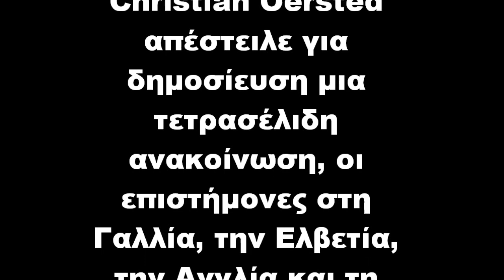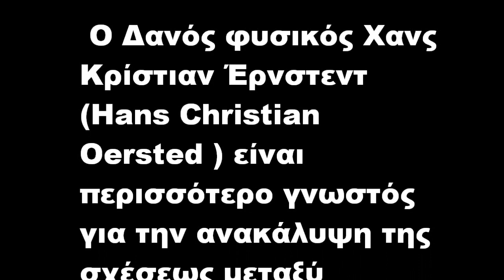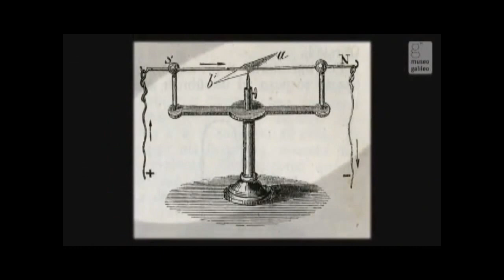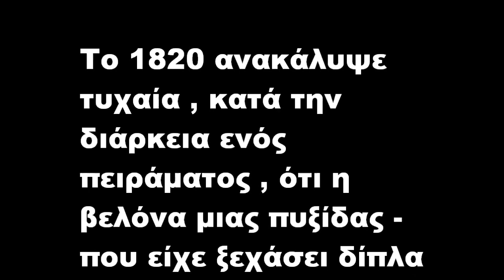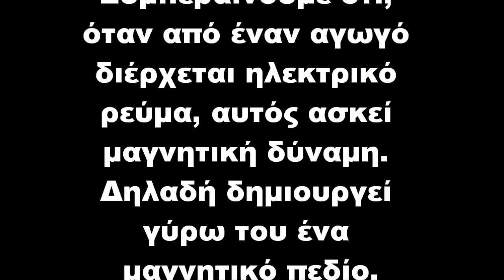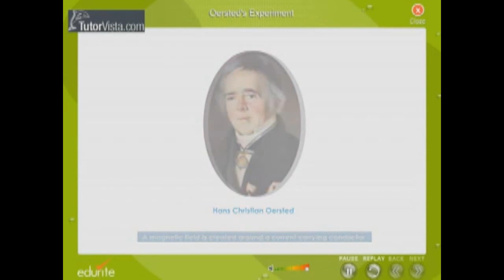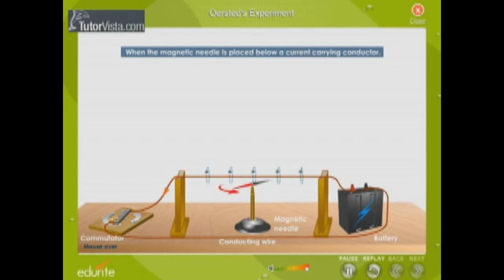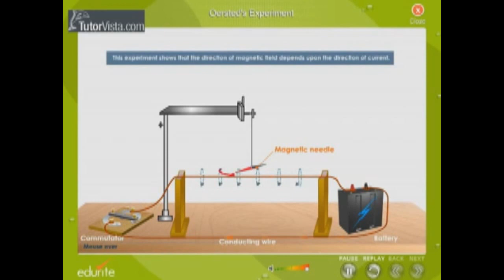HANS CHRISTIAN OERSTED ( KOKKINIDOU , KONOMI )